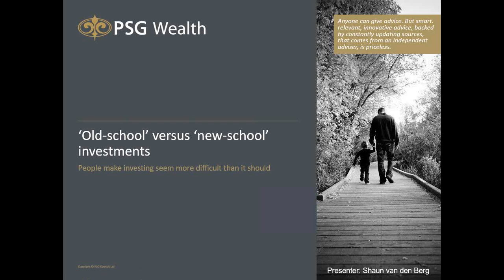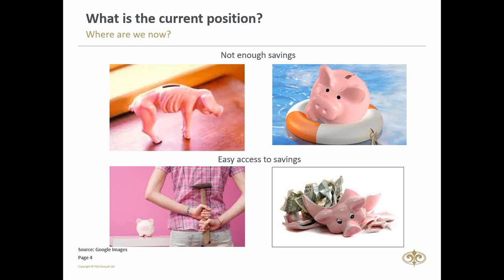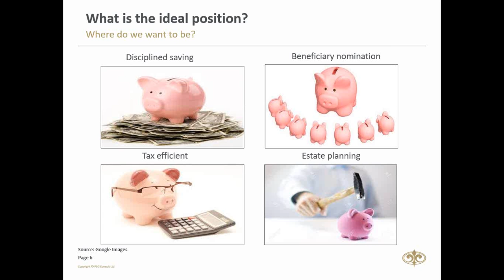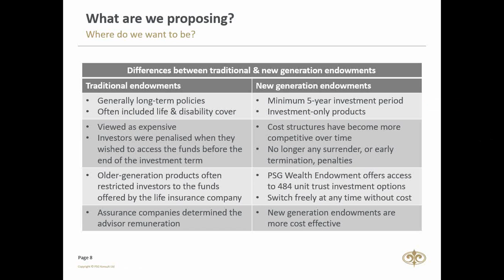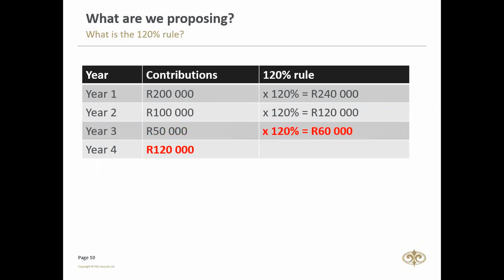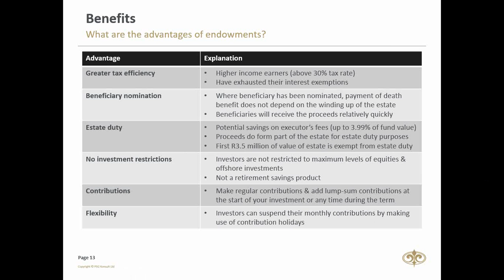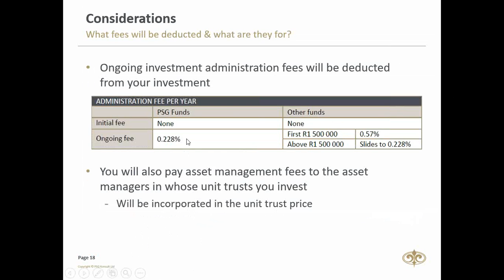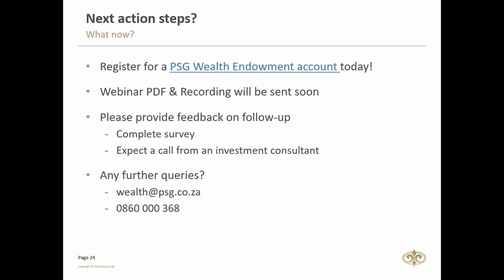‘Old school’ versus ‘new school’ investments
‘Old-school’ or traditional endowment policies have become controversial in recent years as the risk involved has become increasingly clear. The traditional endowment was a life insurance contract designed to pay a lump sum after a specific term or on death, with some policies also paying out in the event of critical illness. Endowments in general have evolved over time, and new-generation endowments now offer greater choice of underlying instruments, enhanced flexibility to switch and no early termination penalties.